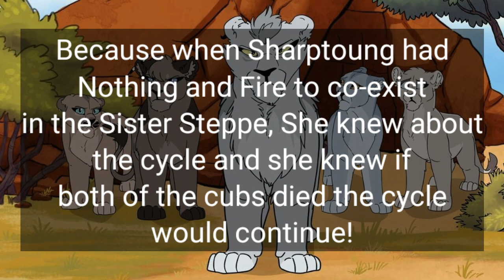My theory on one of the My Pride charater